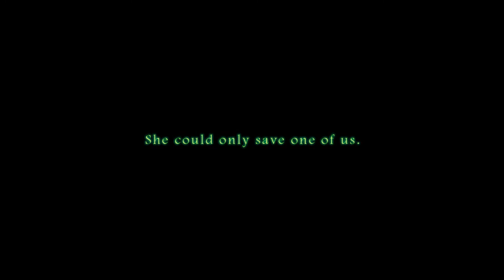Brother Trailer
Brother, a 2D platforming game developed in eight weeks by Team Dave at The Guildhall at SMU.  Voted Best Main Character by Guildhall Cohort 14.  Team Dave is: Shoham "Leo" Charikar, Chuck Bartholomew, Kara Hodge, and Jared Daniels.